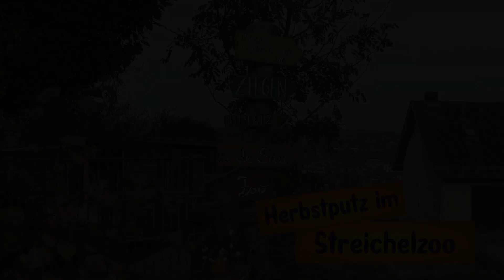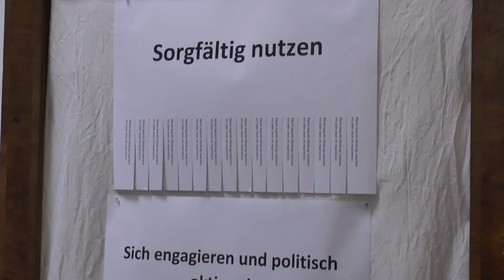72h ohne Kompromiss 2023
Ein kleiner Einblick in den 11. Durchgang von "72 Stunden ohne Kompromiss.